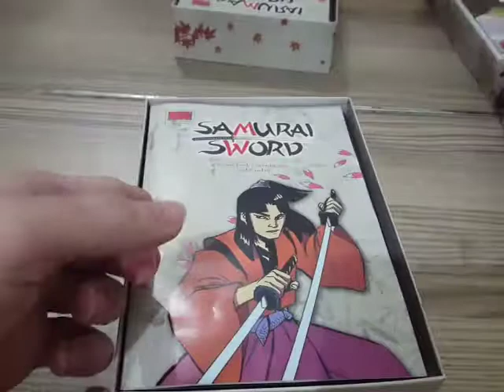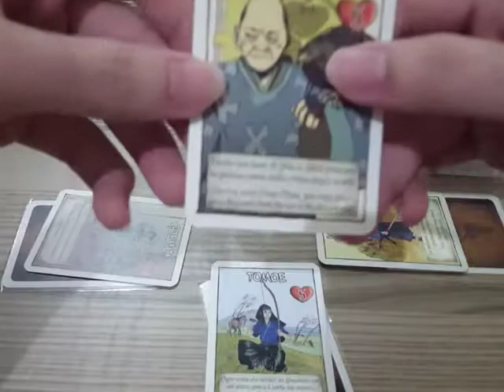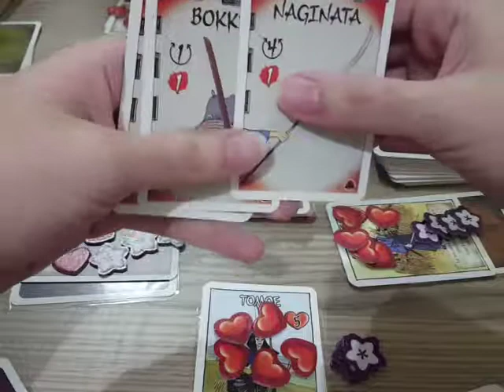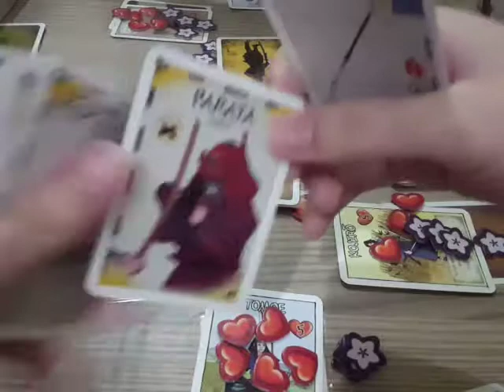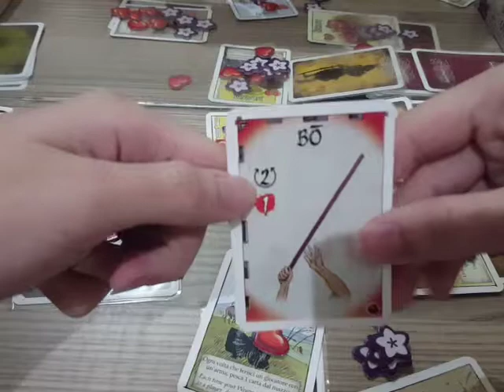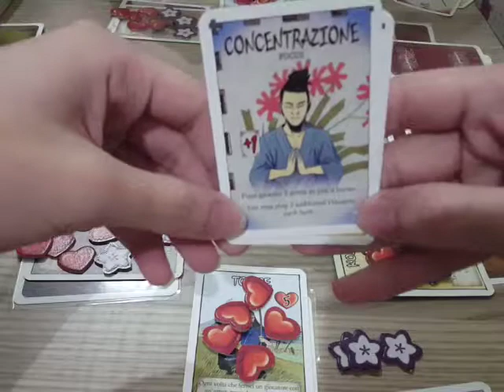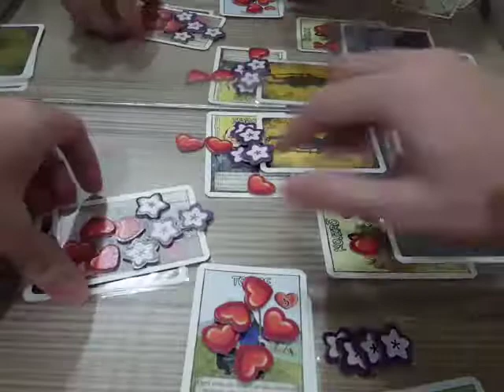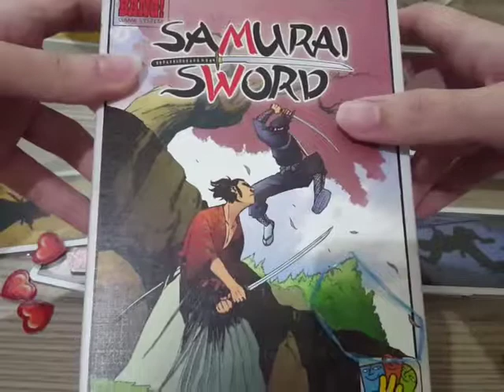Tutorial Main Board Game - Samurai Sword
Video singkat mengenai cara main Board Game Samurai Sword, Implementasi dari Bang untuk 3-7 pemain (Tapi IMHO, jauh lebih seru ini).. Tema berubah dari Wild West menjadi Japanese, di mana Shogun berusaha membela keadilan bersama Samurainya, melawan para Ninja & Ronin yang berusaha merebut posisinya.. Tema lebih elegan & beberapa mekanisme dikembangkan..